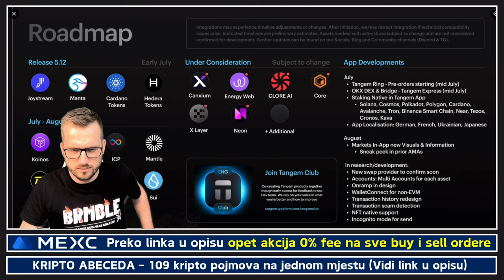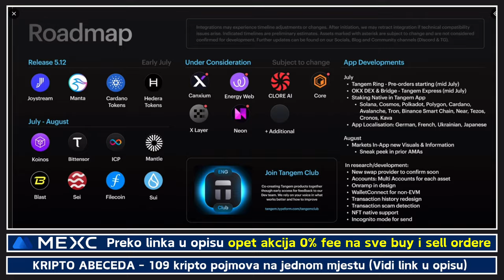TANGEM KRIPTO NOVČANIK 🔥 VELIKE VIJESTI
Tema videa: Tangem kripto novčanik

✅ KAVA
☕️ Častiš nas kavom?

⬇️ SHORTS
⚡️POGLEDAJ NAJNOVIJI KRIPTO SHORTS VIDEO

⬇️ PORTAL
🚨 Novosti iz kripto svijeta svaki dan

⬇️ NEWSLETTER
✅ PRIJAVI SE NA NEWSLETTER KRIPTO TEME

⬇️ PROMO ⬇️

✅ REKLAMA U UVODU VIDEA:
⚡️Lucky Block

00:00 - Tangem novčanik intro
00:17 - Kripto novčanik Tangem

*1. Pravni subjekt:*

*2. Odricanje od odgovornosti:*

*3. Odricanje od odgovornosti za medije i angažman:*

*4. Geografska ograničenja:*

*5. Nema garancija:*

*6. Promjene i ažuriranja:*

*7. Odricanje od odgovornosti:*